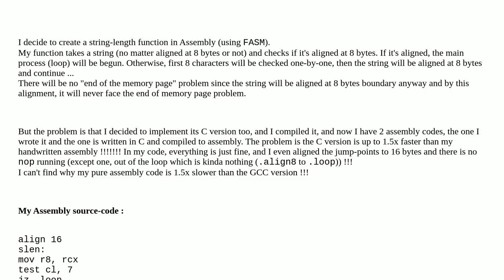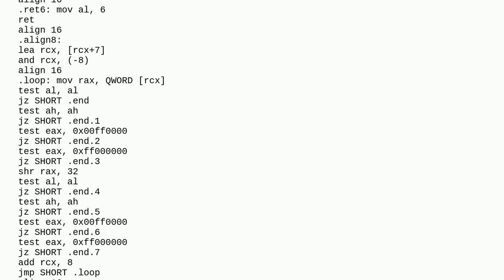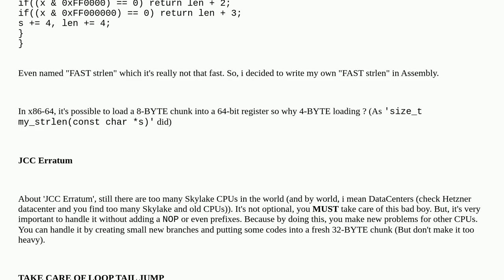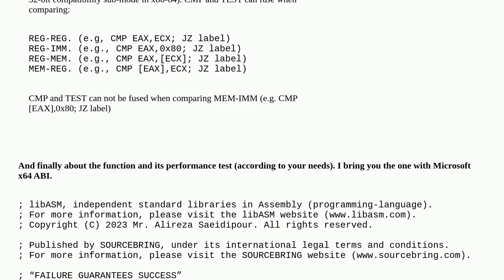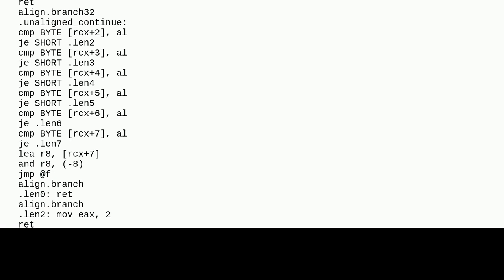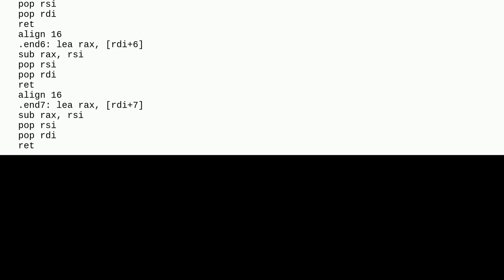Assembly handwritten function slower than GCC compiled function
A special thanks goes out to the awesome community

  memory-alignment cpu-architecture x86-64 micro-optimization assembly